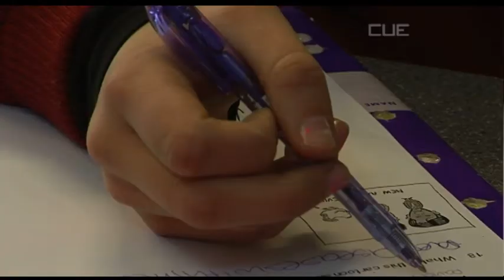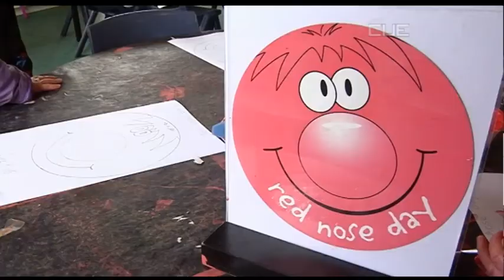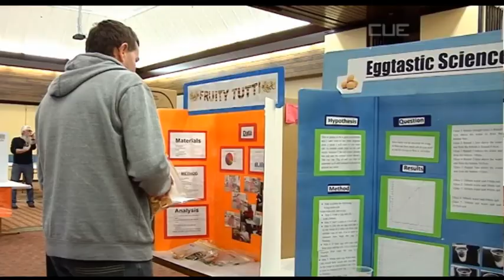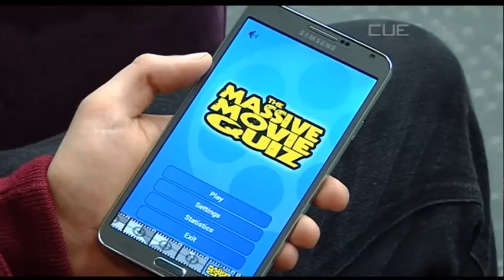South Today News - 22nd August 2014